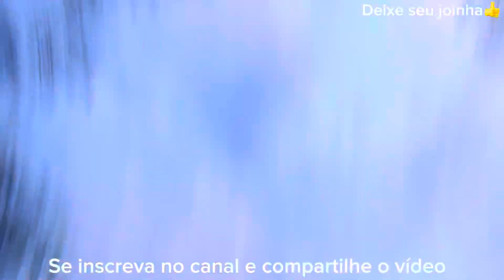TRISTE REALIDADE GANHEI MEIO MILHÃO MAIS INFELIZMENTE……..